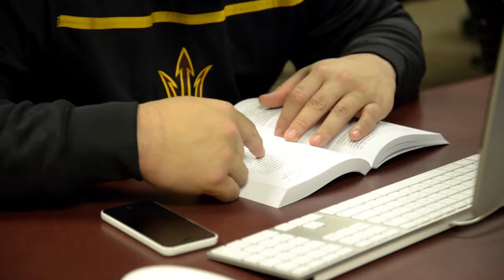Academic coaches help ASU student athletes achieve success off the field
Student-athletes must learn to balance their sport commitments with the demands of a full-time student schedule. The Arizona State academic coaches help their student-athletes create a game plan for a successful career off of the field. (Video by Katyrna Seki/Cronkite News)